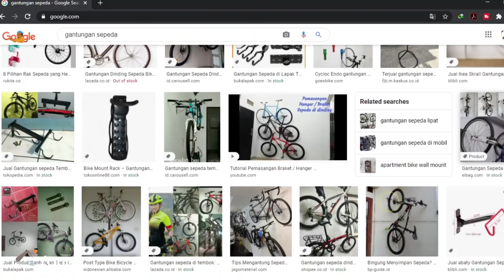Saya Putuskan Gantung Sepeda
Di tengah kondisi seperti ini, sepertinya sudah saatnya saya gantung sepeda.

Backsound music : Ikson - We Are Free